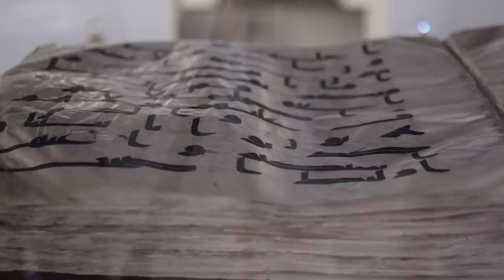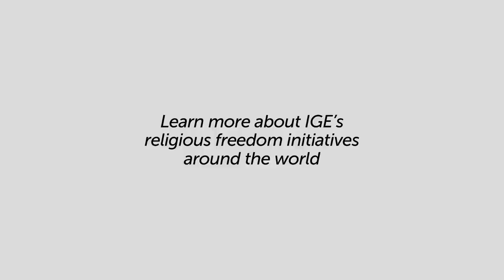Religious Freedom is a Human Right | James Chen, The Institute for Global Engagement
Religious freedom throughout the world includes all faiths and all people. The Institute for Global Engagement (IGE) recognizes religious freedom as a basic human right, rooted in our individual freedom to choose. James Chen (IGE) believes it is a right that it must also be protected by rule of law. He is asking, “What if religions could work with governments to build relationships? What if religions worked with governments to build religious freedom reform? What if openness to all faiths accelerated practical change?”

Through this particular grant from Templeton Religion Trust, James Chen and IGE have been focused on religious freedom in Central Asia, particularly in Uzbekistan. The Uzbek government recognizes that human rights, supported by the rule of law, are key to the country’s growth.

Religious freedom, governed by rule of law, draws us together in common agreement, and shared spaces where we can build better futures.